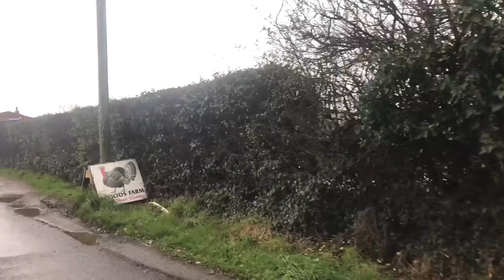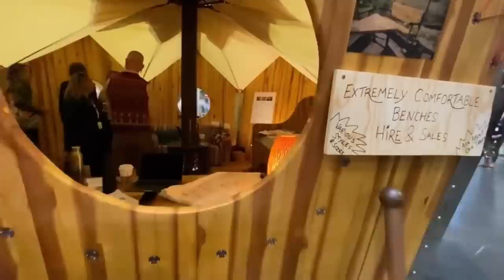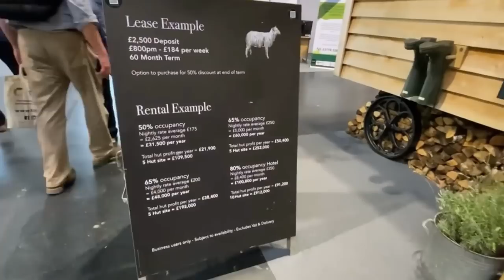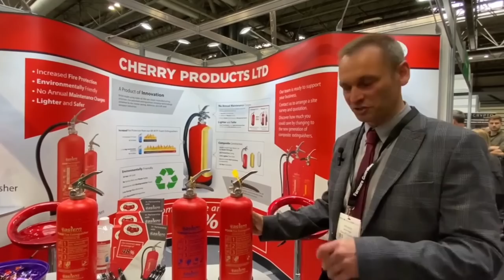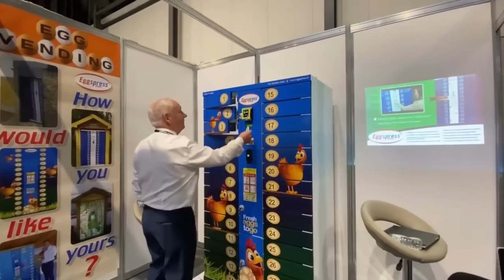Episode 27, Nov 7th 2022. Bird flu outbreak chaos , Diversification show round up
This week Stephen visits a Lancashire turkey farmer who dealing with avian flu outbreak.

Angela visits the Farm Innovation show and looks at all the different things on offer.

Thanks to the Midland Machinery Show at Newark  for kindly sponsoring this week’s episode.

Join us at the Midlands Machinery Show on 16 & 17 November 2022